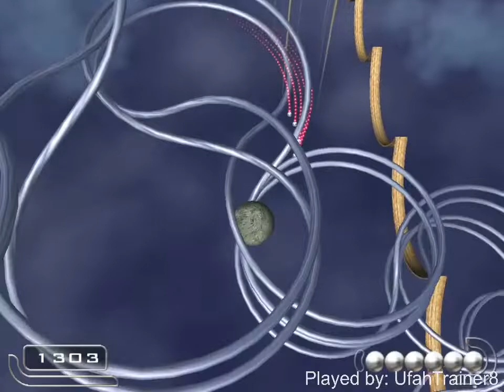Ballance (2004) - Full Playthrough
The wooden ball is very stable and can be used for several puzzles in the game since 2004.

Ballance (2004) by Atari.

Timestamps:
00:00 Intro
00:28 Level 1
02:46 Level 2
06:18 Level 3
10:59 Level 4
16:26 Level 5
23:58 Level 6
29:37 Level 7
37:16 Level 8
47:19 Level 9
57:31 Level 10
1:10:05 Level 11
1:23:45 Level 12
1:39:25 Level 13 Twilight Zone
1:50:30 Outro